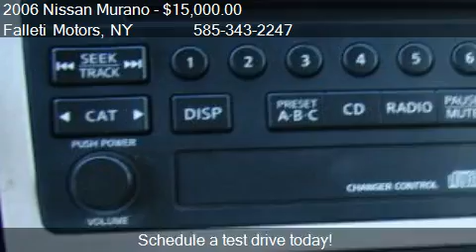2006 Nissan Murano S AWD - for sale in Batavia, NY 14020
Falleti Motors

Come test drive this 2006 Nissan Murano S AWD for sale in Batavia, NY.

**HOME OF THE LIFETIME POWERTRAIN**NEW ARRIVAL**MURANO S AWD**4 BRAND NEW TIRES**FULLY SERVICED**POWER DRIVER'S SEAT**KEYLESS ENTRY**DUAL AIRBAGS**SIDE AIRBAGS**ANTI-LOCK BRAKES**AM/FM/CD**POWER WINDOWS/LOCKS/MIRRORS**CRUISE CONTROL**TILT WHEEL**PRIVACY GLASS**ROOF RACK**ALLOY WHEELS AND MORE**WELCOME TO GENESEE COUNTYS OLDEST AND MOST TRUSTED PRE-OWNED DEALERSHIP!!! EXTENDED WARRANTY AND FINANCING AVAILABLE!!! LET US FINANCE YOU, OUR LOW RATES MAKE IT EASY!!! TO VIEW OUR ENTIRE INVENTORY. CAN'T FIND THE VEHICLE YOURE LOOKING FOR? CALL US AND WE WILL LOCATE IT FOR YOU.**